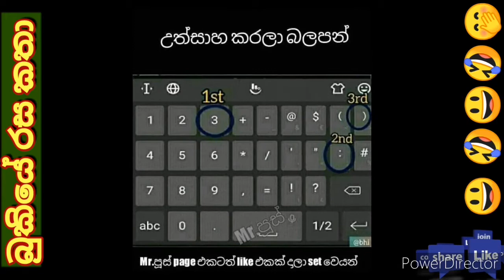Bukiye Rasa Katha | Funny FB Memes Sinhala | 02.10.2020.[ 01 ]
Bukiye Rasa Katha | Funny FB Memes Sinhala